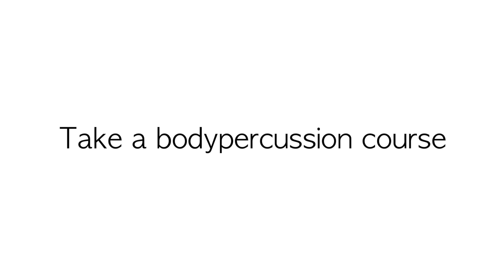bodypercussion course now for sale check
intermediate/advanced bodypercussion course ready for purchase.

want to improve your rhythm, groove, bodypercussion technique and learn some fresh grooves, then come